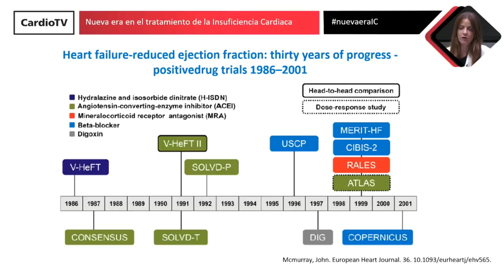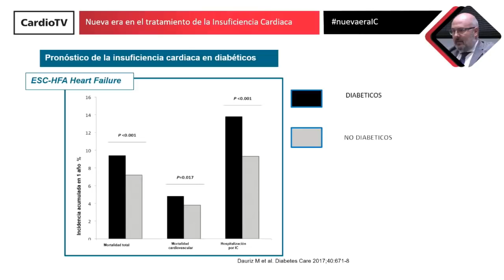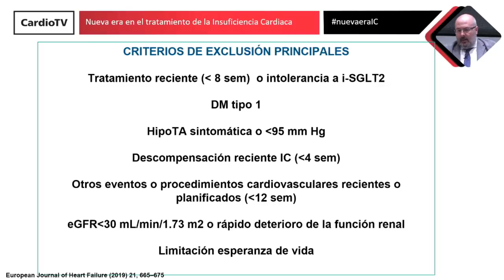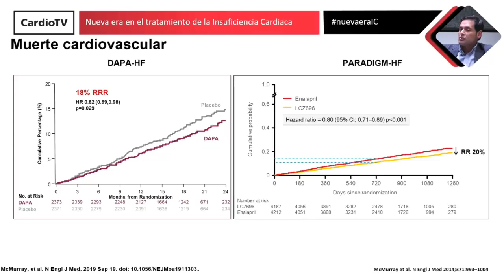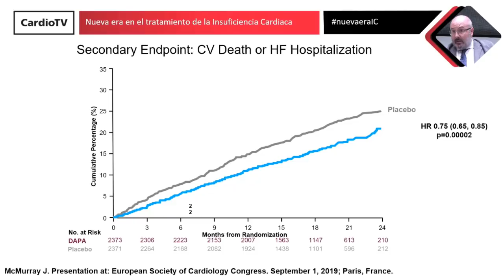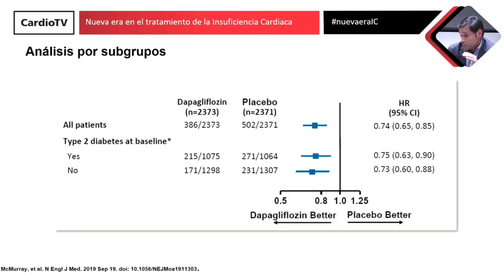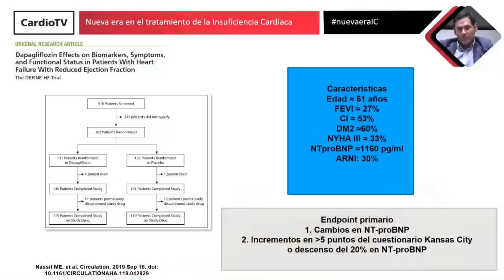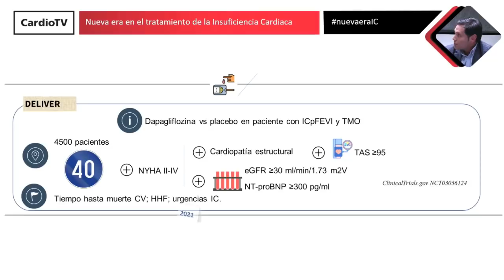Nueva era en el tratamiento de la Insuficiencia Cardiaca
Directo Online con los doctores Almudena Castro Conde, José Manuel García Pinilla, Nicolás Manito Lorite y Julio Núñez Villota